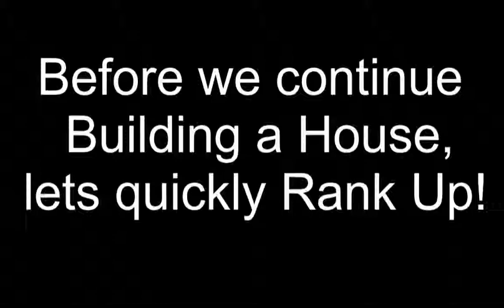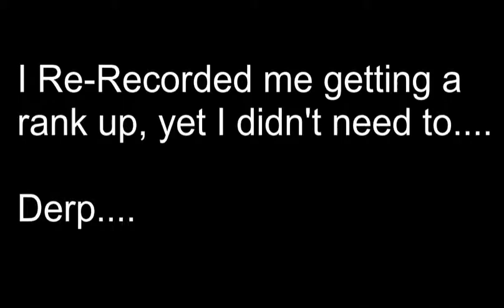Pokemon Mystery Dungeons: Blue Rescue Team Part 13: A Book filled with pictures of Books!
Entering into a world where you are a pokemon but with a caveat, of which that being a Porygon Z haunts your dreams. So are your in or out. well anyway this is the Pokemon Mystery Dungeons: Blue Rescue team Commentary for the NDS.